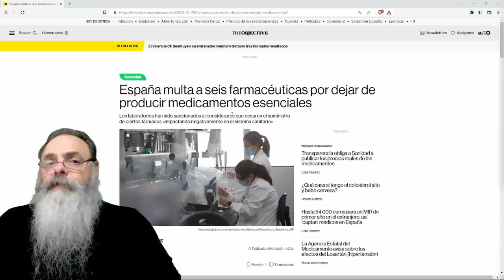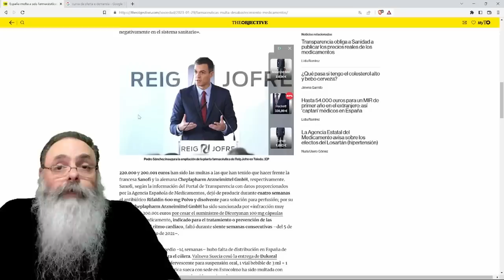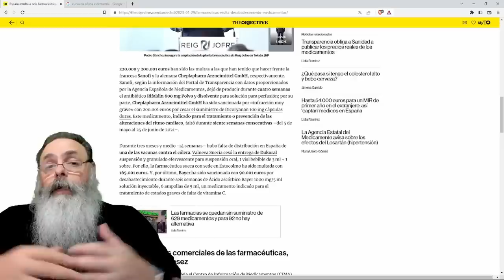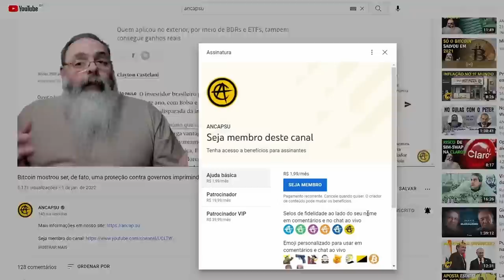ESPANHA tem FALTA de REMÉDIOS após LEI PROIBINDO AUMENTO de PREÇOS de DETERMINADOS REMÉDIOS